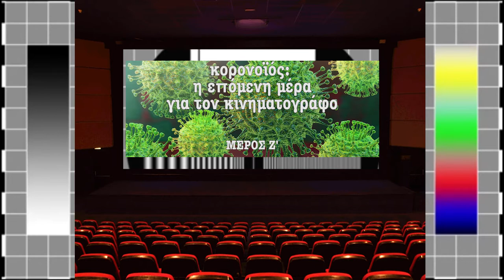Μιχάλης Σαράντης: Η "Νέα Κανονικότητα" για τον Κινηματογράφο (VΙ)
Η 6η εκπομπή μου έχει καλεσμένο τον Μιχάλη Σαράντη. Ο φετινός υποψήφιος ηθοποιός για τα βραβεία Iris, στο πλαίσιο της επικοινωνίας μας για την υποψηφιότητα του, αναφέρθηκε στις προσδοκίες του για την επαναφορά στην απόλυτη κανονικότητα και όχι στην so called νέα κανονικότητα. Κάθε τέχνη έχει το δικό της χώρο. Η γενναιοδωρία των καλλιτεχνών αυτή τη δύσκολη περίοδο, μακάρι να επιστραφεί άμεσα.

Όσο για τη συνάντηση με τον αγαπητό Μιχάλη, είναι άξια επιβράβευσης η συνέπεια του, η διάθεση του για επικοινωνία και η φυσική του χαλαρότητα. Μιχάλη σε ευχαριστώ.